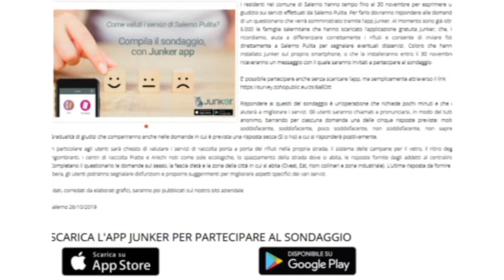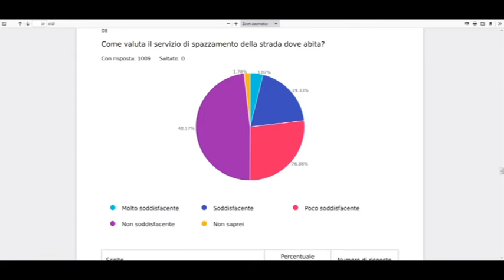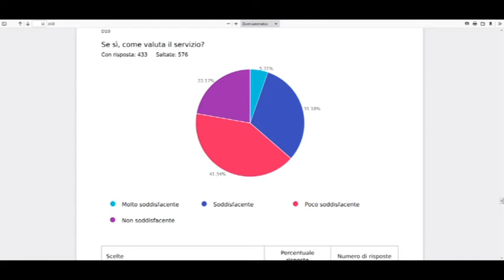Il giudizio dei salernitani sulla pulia della città. Pubblicati dati sondaggio "Salerno Pulita"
Salerno pulita?  Salernitani insoddisfatti dello spazzamento ma contenti della raccolta dei rifiuti a domicilio. Pubblicati i dati del sondaggio voluto da Salerno pulita che fa emergere un quadro  contrastato, con luci e ombre